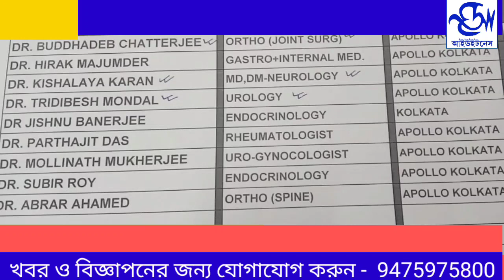মেমারীর ভান্ডুলে মা ওলাইবিবির পুজো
maa Olaibibi pujo at vandul of memari